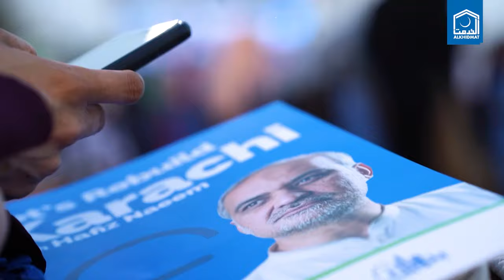Alkhidmat Bano Qabil 2.0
Be a Part of Empowring the Next Genration of Pakistan .
Bano Qabil 2.0
Register Now! banoqabil.pk
APTITUDE TEST
10th Sept. 23 | at Bagh-e-Jinnah